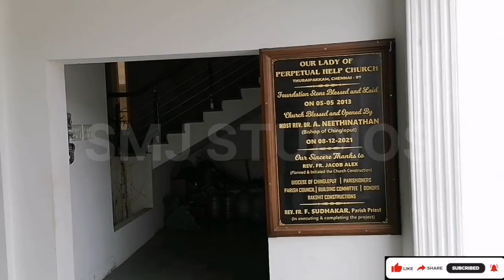Sagaya Madha Church thuraipakkam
Around 40 years ago, Parish Priest of Kovalam Fr. K.M. Joseph had a humble beginning by erecting a small hut for the people of Thuraipakkam to have their religious services, at the same place where we want to build the new Church. Services at the hut continued even after inaugurating the new church in Perungudi in 1984.

 In 1999, Fr. Mathew Vettical put efforts in declaring Thuraipakkam church as a substation after replacing the hut to a concrete structure and was inaugurated by Rt. Rev. Dr. Lawrence Pius, Auxiliary Bishop of Madras - Mylapore and dedicated to the Mother of Perpetual Help.

 Later Fr. Thomas Mundackal expanded the church both sides to satisfy the growing needs. In 2007
Church was elevated to an independent parish with further extensions and blessed by Most Rev. Dr. Neethinathan, Bishop of Chingleput on 25th March 2007, when Fr. Patrick was the Parish Priest of Perungudi. Fr. Joseph Sengol's contribution in making this place getting the Independent parish is inevitable. Fr. Arockiaraj became the first Parish Priest of the independent parish.